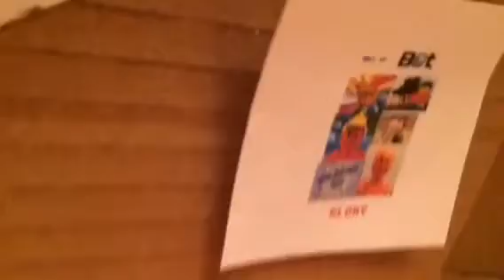B🙄T PoRTALS Anoucement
Stikbot central here's a new series for you to see. coming monday